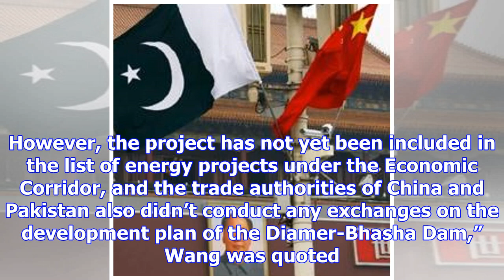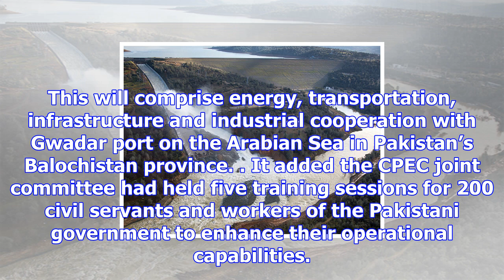China, pakistan in contact over controversial dam in gilgit-baltistan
China has denied it demanded “ ownership” and the right to operate the Diamer-Bhasha dam in the disp...